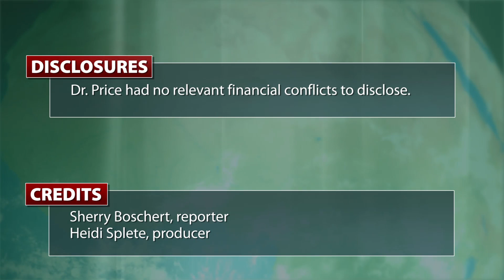The three age-related stages of female hair loss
Female hair loss occurs in three stages that are age-related, but not necessarily androgen-related, according to Dr. Vera Price of the University of California, San Francisco. Reporter Sherry Boschert interviewed Dr. Price at the annual meeting of the Pacific Dermatologic Association.